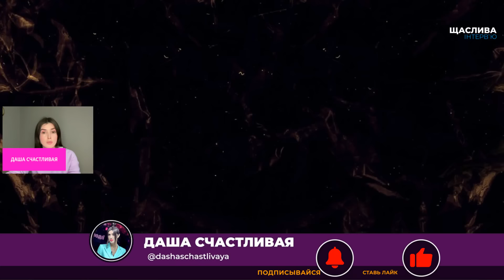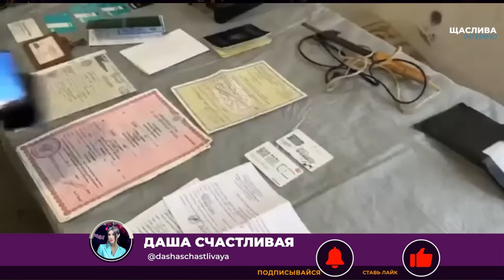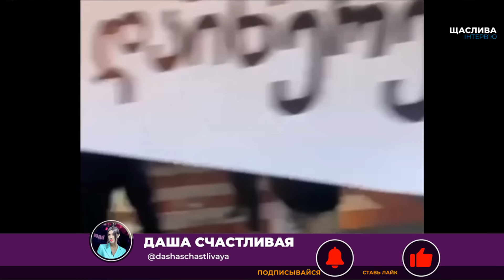🔥В ЭТИ МИНУТЫ! НОВЫЙ ПРИЛЕТ от ATACMS! Впервые ВЗОРВАН важнейший ОБЪЕКТ!Русские БЕГУТ!Началась ДАВКА